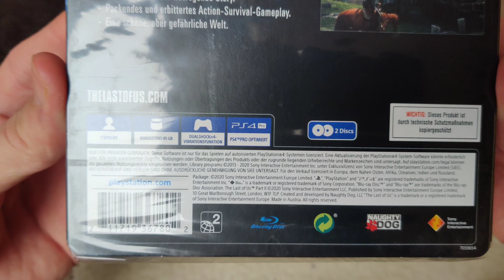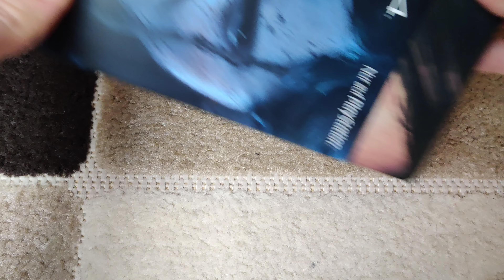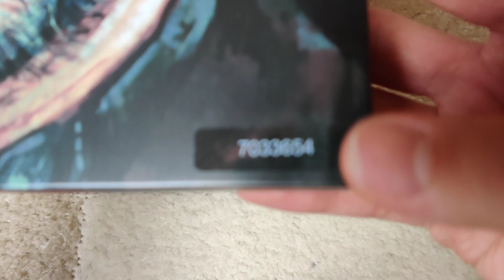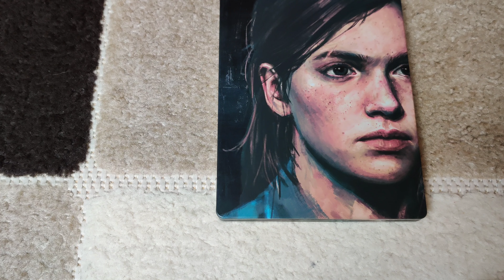Unboxing The Last of Us Part 2 Im steelbook 4K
ich weiß es ist clickbait Jukka :)

Unboxing The Last of US Part 2 Limited Edition mit Steelbook 4K